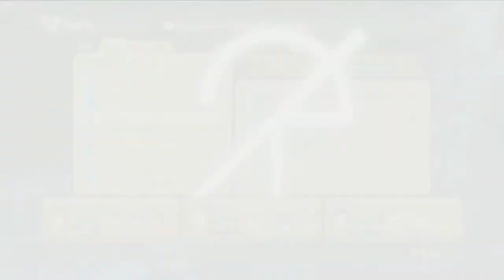Lets Play! Ni no Kuni: Wrath of the White Witch - Part 9